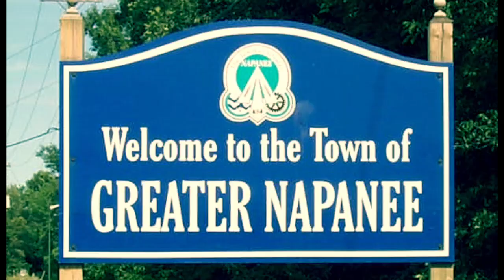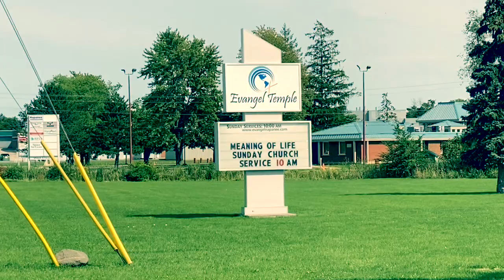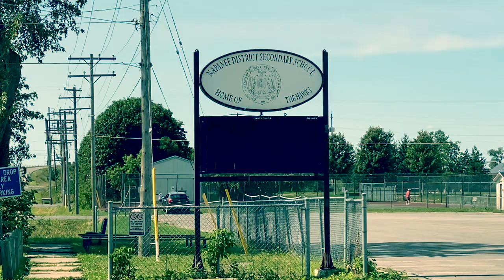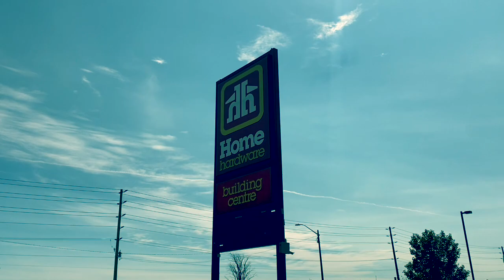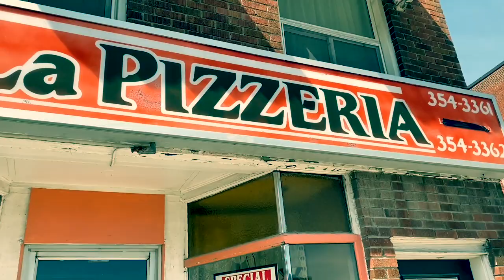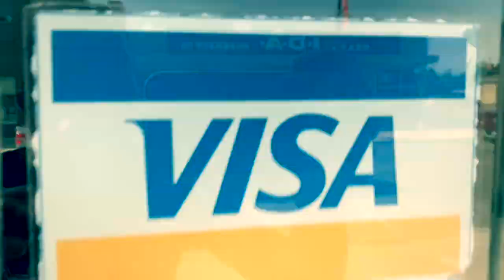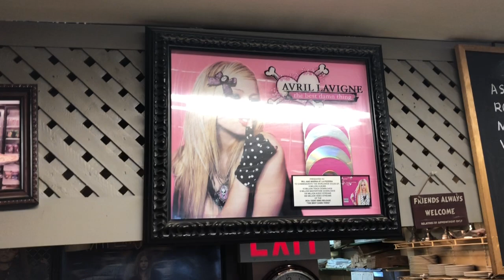Avril Lavigne Hometown Tour and Biography | Avril’s Napanee House, School, Church, Pizza Joint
Avril Ramona Lavigne (/ˌævrɪl ləˈviːn/ AV-ril lə-VEEN, French: [avʁil laviɲ]; born September 27, 1984) is a Canadian singer, songwriter, and actress. By the age of 15, she had appeared on stage with Shania Twain, and by 16, she had signed a two-album recording contract with Arista Records worth more than $2 million.

Lavigne‘s debut studio album, Let Go (2002) included singles "Complicated" and "Sk8er Boi", which emphasized a skate punk persona and earned her the title "Pop Punk Queen" from music publications. She is considered a key musician in the development of pop punk music since she paved the way for female-driven, punk-influenced pop music in the early 2000s. Her second studio album, Under My Skin (2004), became Lavigne's first album to reach the top of the Billboard 200 chart in the United States, going on to sell 10 million copies worldwide. The Best Damn Thing (2007), Lavigne's third studio album, reached number one in seven countries worldwide and saw the international success of its lead single "Girlfriend", which became her first single to reach the top of the Billboard Hot 100 in the United States. Her fourth and fifth studio albums, Goodbye Lullaby (2011) and Avril Lavigne (2013), saw continued commercial success and were both certified gold in Canada, the United States, and other territories. In 2019, Lavigne released her sixth studio album, Head Above Water.